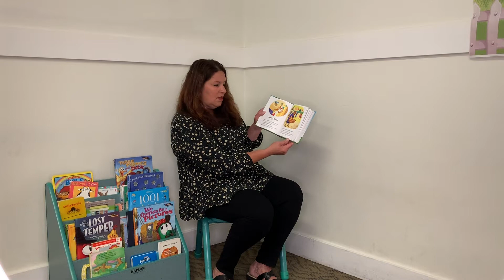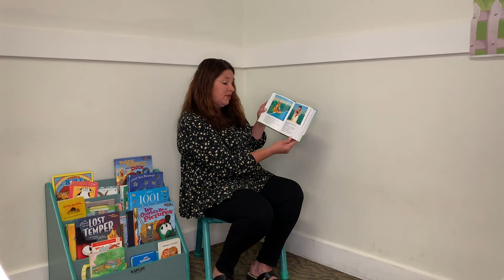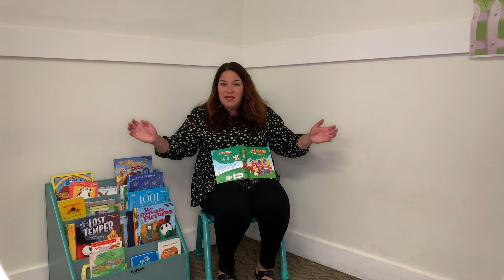Preschool Lesson 4/26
Heather teaches us the story of Moses!